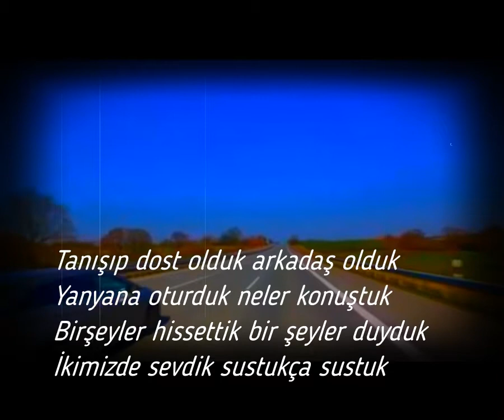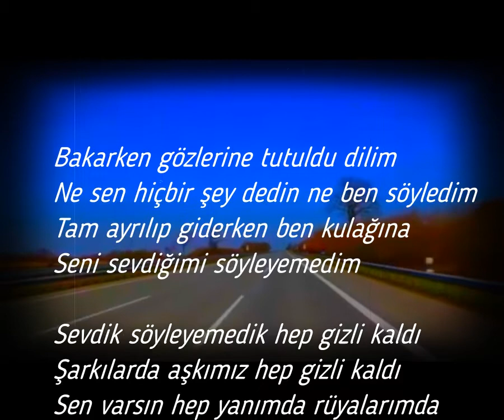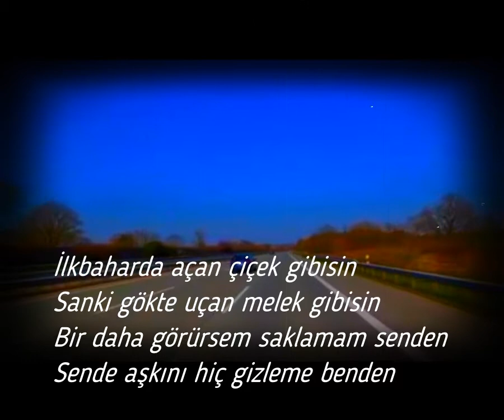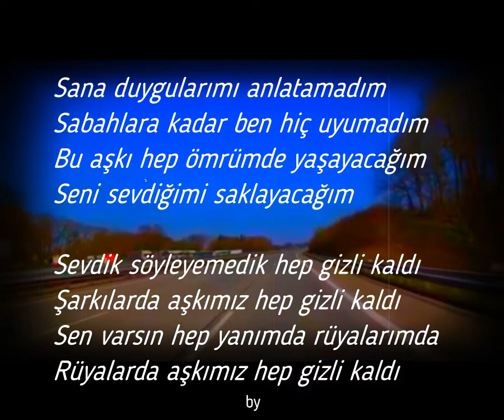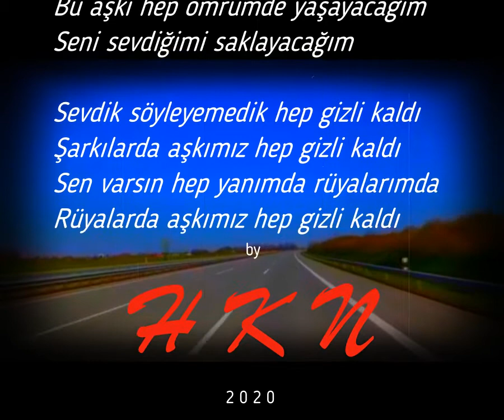İKİMİZ DE SEVDİK - by Hakan